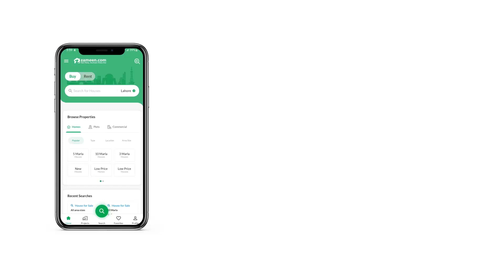14.2 MARLA RESIDENTIAL PLOT FOR SALE IN F-17 ISLAMABAD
SECTOR F,17 T&T ECHS near to new air port 6 km Ideally located scheme surrounded by institutions of value addition and is accessible through all main arteries of communication is a significant factor of Tele Gardens scheme sector F-17 of T&T ECHS. Located exactly in the middle of Tarnol Interchange of Motorway (M-1)
 Surround yourself with idyllic views of the Margalla Hills by buying this plot in F-17 Islamabad.
 The place is easily accessible and available at a reasonable .
 It is also an excellent investment opportunity due to the potential of this area.
 Its development and scenic views make it a great choice for everyone.
 Here, you,ll have access to the best healthcare and educational facilities in the area, complete with
 Buying this property will open up the options for you.
 This property helps you out for your searches on a Plot.
 Ideal location.
 Peaceful environment.
 Reasonable price.